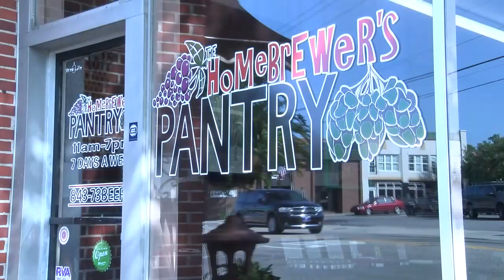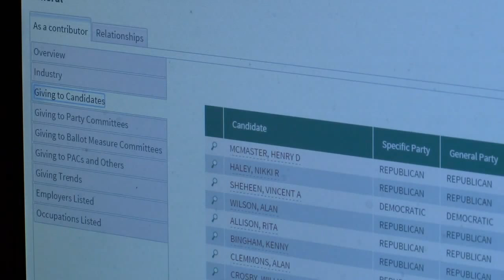What's brewing in South Carolina?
For 22 years, South Carolina's been home to craft brewers. In the past five years, new laws favoring them have made it easier for the industry to take off. But according  to some craft brewers, certain laws are still holding them back.